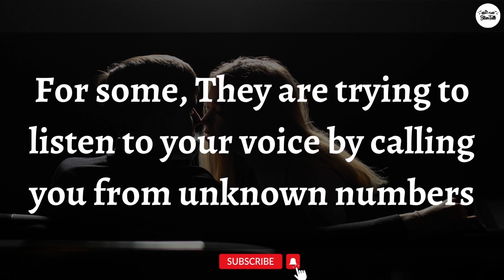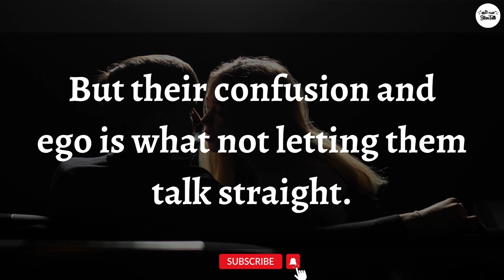DM Current Energy🔆 // Trying To Reach You // Divine Masculine🌎 // Twin Flame🌈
1 - Attract men / women / get your ex back products (for both men and women) :- shorturl.at/hX013
4 - Soulmate Sketch - Psychic Drawings (Best Every Gift For Your Soulmate)
5 - His Secret Obsession - Incredible Conversions For Female Cold Traffic :- shorturl.at/bhkQV
6 - Seduce Your Ex At extreme level (A Big Opportunity For You)
7 – How to turn a girl into your girlfriend/ boy into your boyfriend with one simple move
8 - Men and women who want to get back together with an Ex boyfriend or Ex girlfriend (Very Clear Guide and 99.9% Successful) - shorturl.at/EJKN4
9 – Only For Women who chronically single Or withdraw or refuse to commite Or Who are dating a man that grown clod and who they worry is about to break up with them (Do Check Out Best Ever Product) :- shorturl.at/ehnY9
10 – Men & Women who want prevent separation or divorce from their partner :- shorturl.at/CJMW1
11 – Highest Converting & Most Profitable Offer For Women Ever :- shorturl.at/afkPY
12 – The Secret to mind blowing Sex & Intimacy :- shorturl.at/fhklO
13 -  Save The Marriage System :- shorturl.at/fkuw4
14 - Relationship Magic, Revive Her Drive, Keep Her Coming :- shorturl.at/hlSTY
15 - Text Your Ex Back - Highest Converting Ex Back Program :- shorturl.at/dWY17
16 - Relationship Rewrite Method is an ultra high-converting Ex-Back program designed exclusively for women :- shorturl.at/dgTUZ
17 - Virgo Man Secrets: Starving Crowd LOVES This Astro-Dating Offer :- shorturl.at/afHMQ
18 – For Men & Women Text the romance back :- shorturl.at/HIRY0